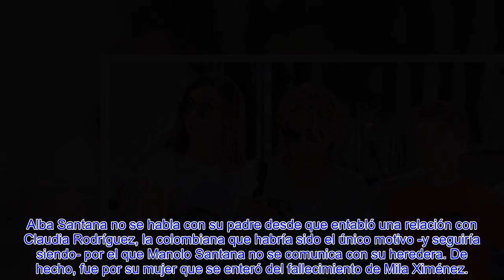EL GESTO DE ALBA, LA HIJA DE MILA XIMÉNEZ, QUE DEMUESTRA EN QUÉ PUNTO ESTÁ LA RELACIÓN CON SU PADRE